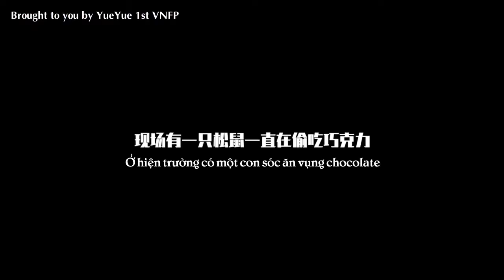[Engsub][Vietsub] 190614 ONER 2nd album [THE BALL] behind the scenes - part 01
Click CC to watch this video with  english subtitle

Timer: Dyn
Translator & Encoder: Layla Tiên
Translate to English: Tsuyu, Bluegrey

ONER is a Chinese boy group under Qin’s Entertainment, consisting of Pinkray (Nhạc Nhạc, 岳岳·, Yue Yue, Yue Ming Hui), Kwin (Mộc Tử Dương, 木子洋, Mu Zi Yang), Didi (Linh Siêu,灵超, 靈超).